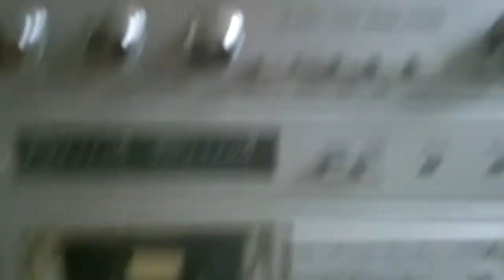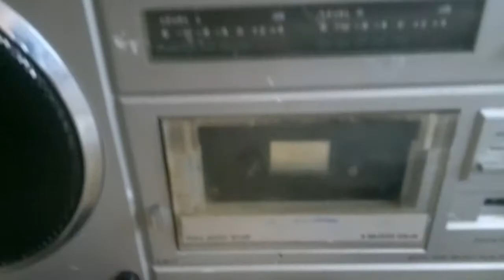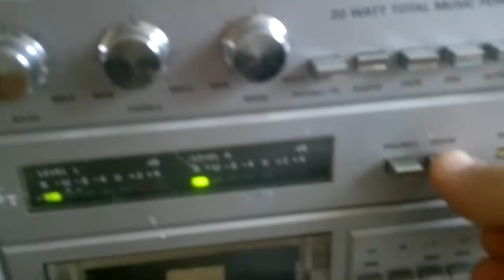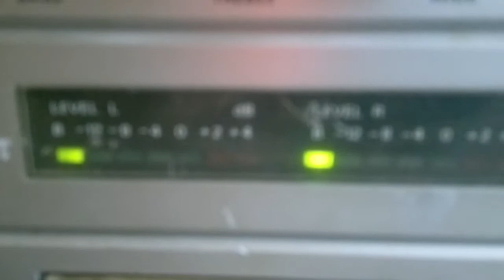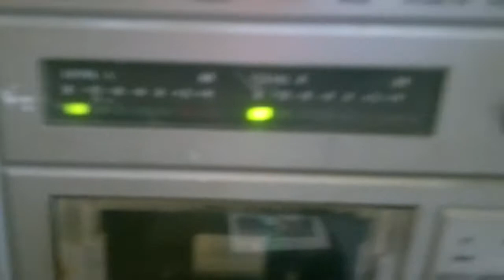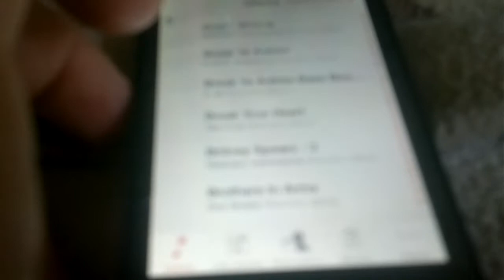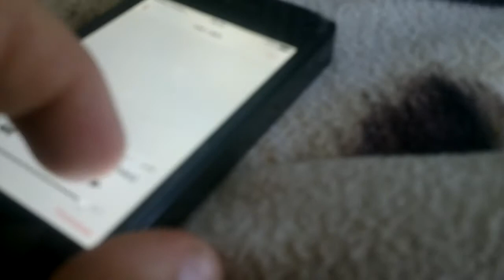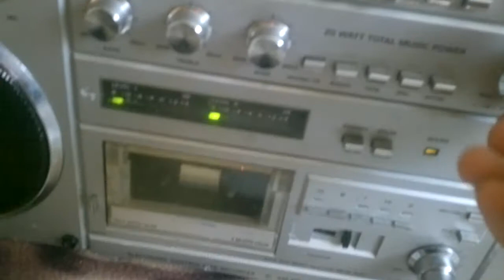Unitra CONDOR rm820s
Witam i zapraszam do oglądania.